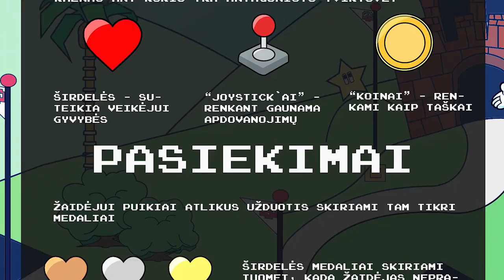RETRO HELP OUT! Game trailer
Vilniaus Gedimino Technikos Universiteto  multimedijos dizaino pagrindų modulio kursinis darbas. Retro help out tai mokomasis žaidimas apie kompiuterinių žaidimų platformas ir jų istorija.
Retro miestelyje įsikurė kiekvienos generacijos platforminiai žaidimai. Viena diena naujausios kartos atstovas Boksas pavogia iš Pongo žaidimo kamuoliuką. Žaidėjui teks keliauti per visą retro miestelį taip įgyjant žinių ir įgūdžių reikalingu norint įveikti Boksa ir atgauti pavogtą kamuoliuką.